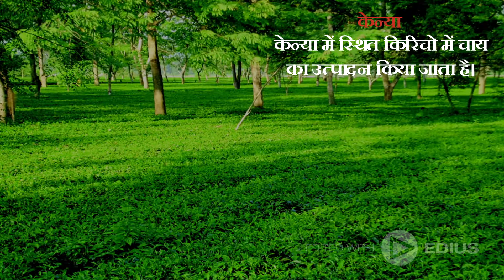दुनिया की ये 5 जगहें जो चाय के बागान के लिए हैं मशहूर. . समाचार नामा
मलेशिया की खूबसूरती का क्या ही कहना। यहाॅ से चाय का सबसे ज्यादा निर्माण किया जाता है। यहाॅं के चाय के बगान दुनियाभर में प्रसिद्ध हैं।